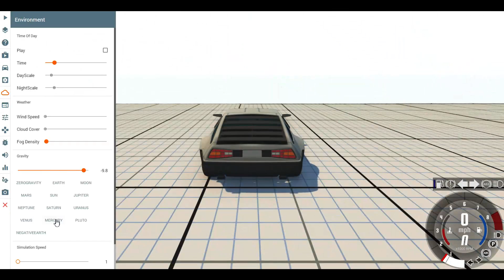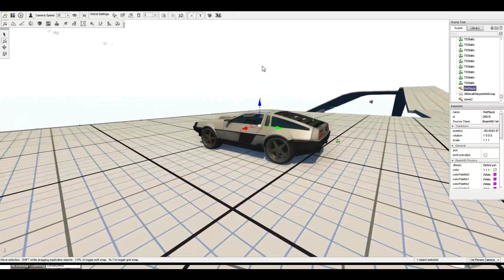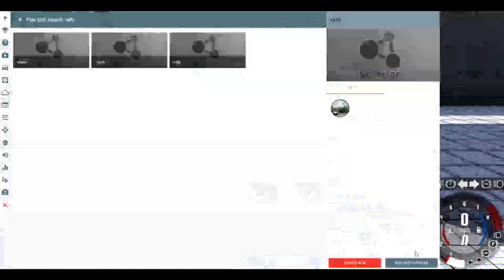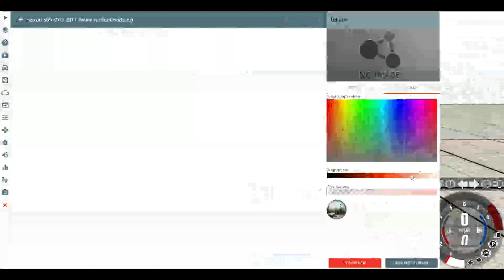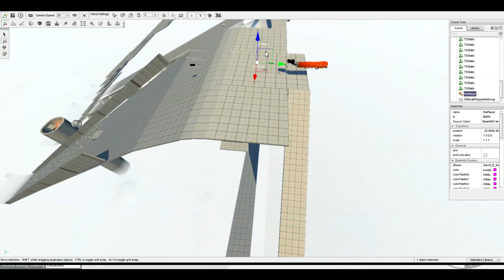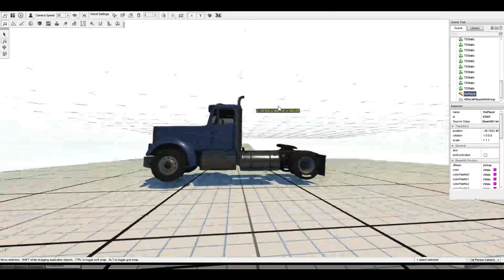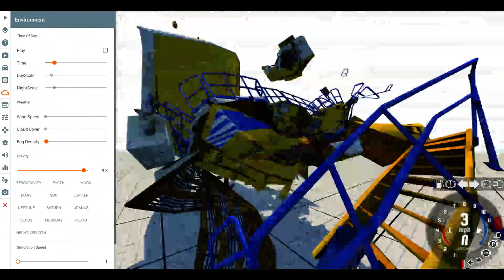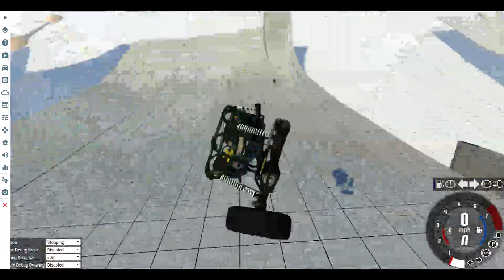BeamNG Drive: CRASH AND SMASH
I play (sort of) legit.I hope you enjoyed, and please tell me if you want more.